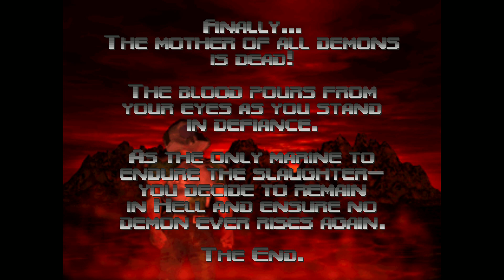Doom 64 Port Absolution Mother Demon Final Boss Defeated -All Demon Keys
Doom 64 Port Absolution Mother Demon Boss Defeated